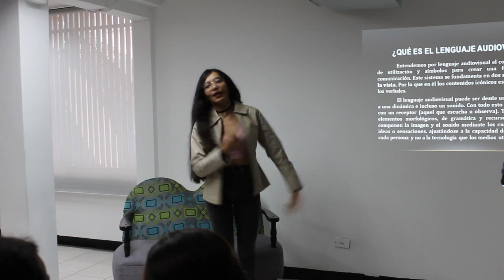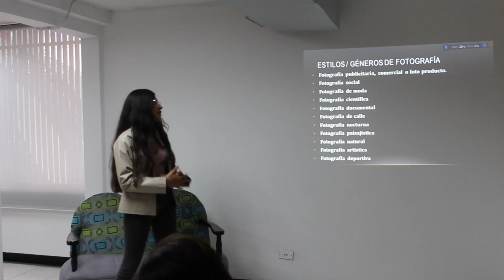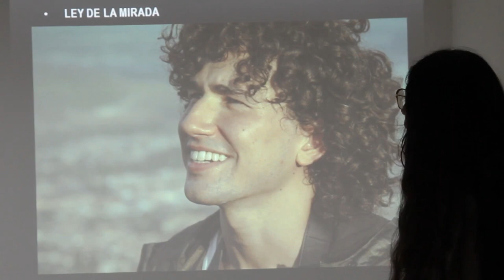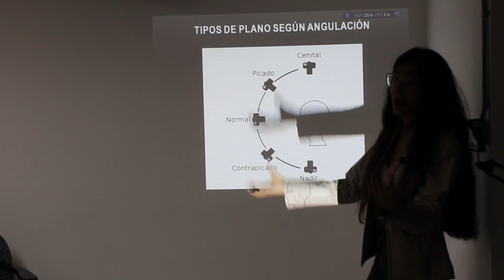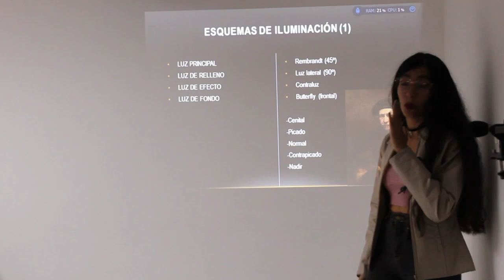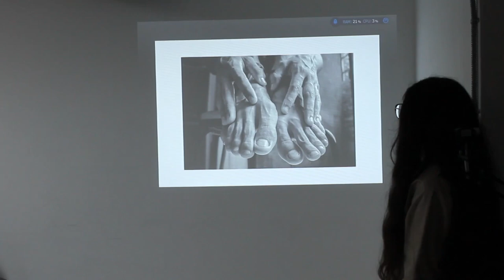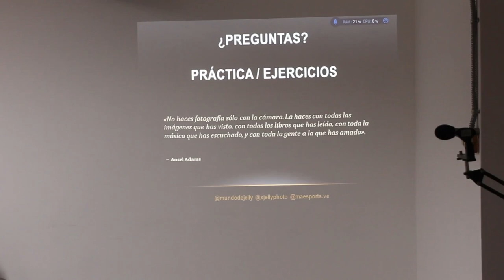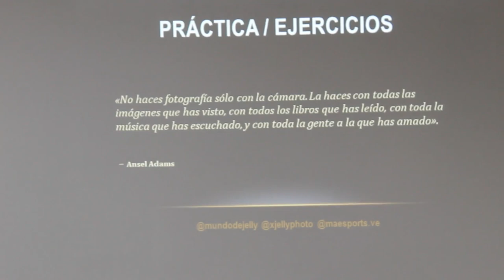Festival de Cine CC Venezuela - sesión 4 - Fotografía en el Lenguaje Audivisual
Grabación de las ponencias que se llevaron a cabo en la Primera Edición del Festival de Cine Creative Commons Venezuela en la ciudad de Valencia entre los días 24 y 25 de Noviembre del 2022

La Prof. Génesis Uquilla es una artista polifacética (cineasta, música, fotógrafa, modelo, entre otras). Conversamos sobre como la imagen a través de la fotografía es parte imprescindible de cualquier historia audiovisual.